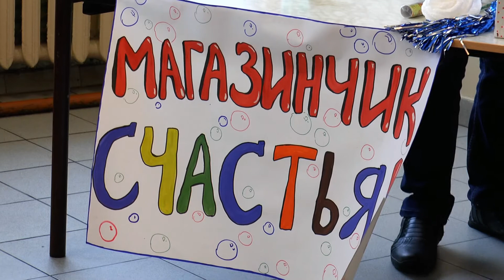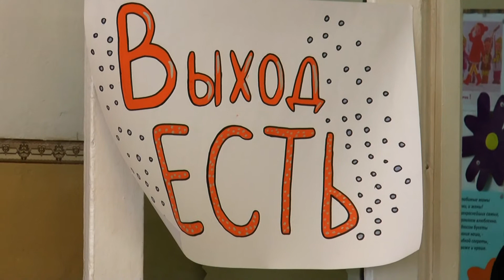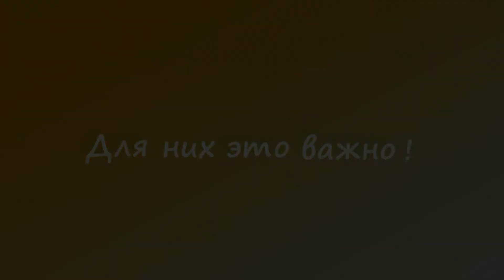Помощь маленьким Вятичам